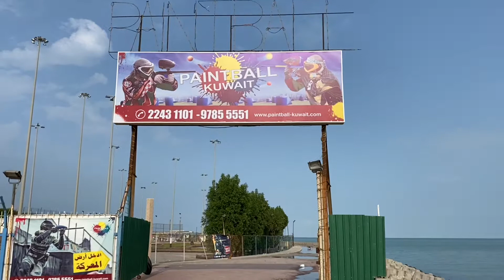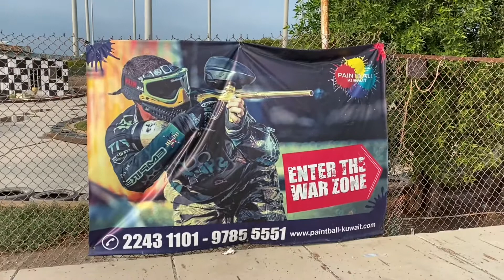KUWAIT TOWER Outside Views by Najju Life Explorer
KUWAIT TOWER OUTSIDE VIEWS

The Kuwait Towers are a group of three slender towers in Kuwait City  ,standing on a promontory into the Persian Gulf.This is a rotating tower.
The main tower is 187 metres (614 ft) high and carries two spheres. The lower sphere holds in its bottom half a water tank of 4,500 cubic metres (1,200,000 US gal; 990,000 imp gal) and in its upper half there is a restaurant that accommodates 90 people, a café, a lounge and a reception hall. The upper sphere, which rises to 123 metres (404 ft) above sea level and completes a full turn every 30 minutes, holds a café. The second tower is 147 metres (482 ft) high and serves as a water tower. The third tower does not store water, housing equipment to illuminate the two larger towers. The two water towers hold 9,000 cubic metres (2,400,000 US gal; 2,000,000 imp gal) of water altogether.